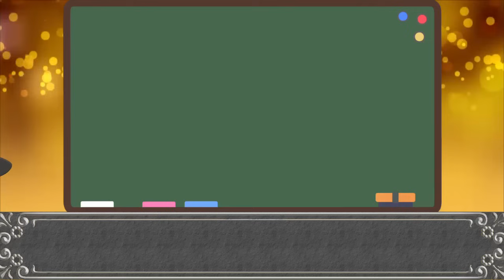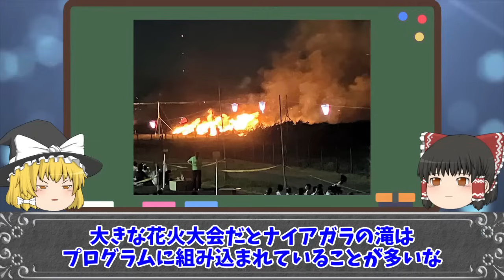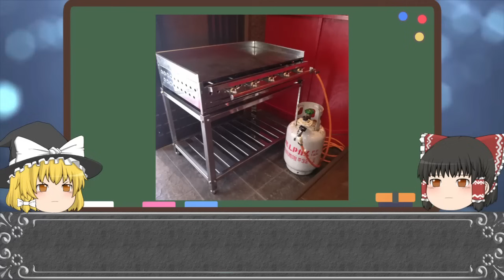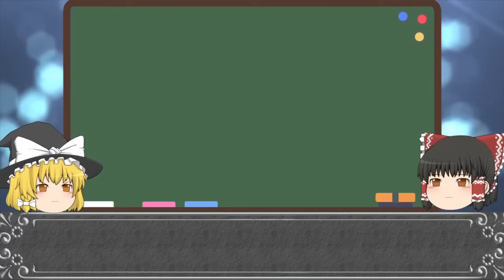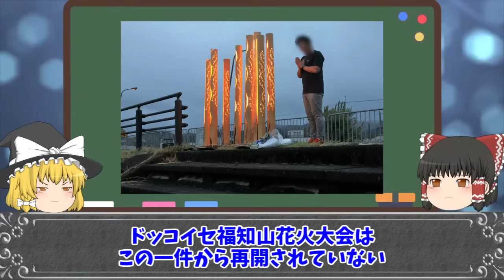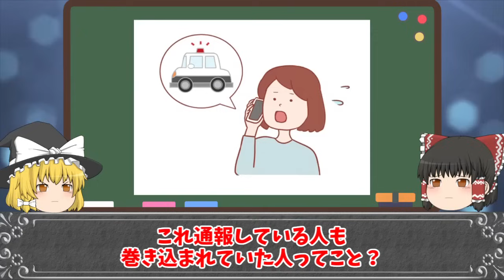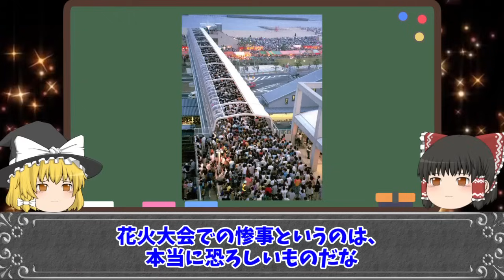【ゆっくり解説】花火大会で起きた悲惨な事故３選をゆっくり解説